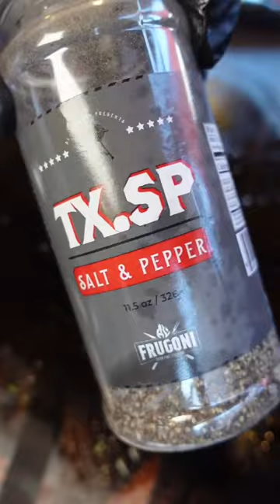Flank Steak Pinwheels are the Best!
Flank Steak Pinwheels 🌀

Inspired by my friend @overthefirecooking

These came out being one of the Best things I’ve made recently.

🌀Butterfly your flank steak, I cut off the edges to make more symmetrical
🌀Cover in butcher or parchment paper then pound it out to flatten it out evenly
🌀Season w/ your favorite BBQ rub
🌀Add slices of provolone cheese
🌀Top w/ my Habanero Chimichurri (see other video for that recipe)
🌀Roll it up like a fatty
🌀At this point you can use twine to secure it or skewers
🌀Coat in almond oil as a binder
🌀Season the outside w/ salt and pepper
🌀Slice them up individually, if using skewers cut off the excess for better handling
🌀While those rest fire up your grill indirect
🌀Sear the pinwheels till you get some nice char on both sides
🌀Then move them over to the opposite side and let it finish cooking till internal temp hits about 130-135
🌀When done let it rest, remove skewers and twine
🌀Slice them up and enjoy while the cheese is still melted

♨️ @chargrillergrills AKORN Auto Kamado
🔥 @jealousdevilcharcoal Chunx
🥩 @snakeriverfarms American Wagyu Flank
🪵 Hickory chunks
🧂 @blazingstarbbq Reaper
🧂 @alfrugoni Salt and Pepper
💦 @fresh_vintage_farms Almond oil

Follow 👉🏽 @tfti.bbq for more 🔥 recipes